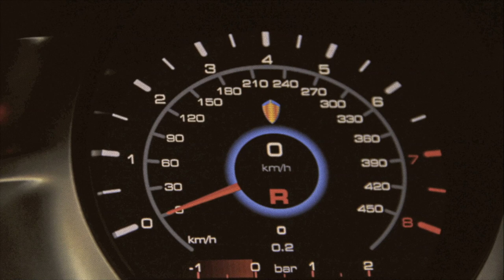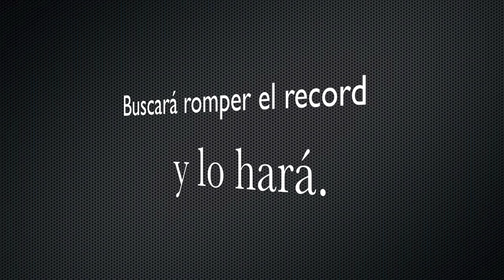Koenigsegg one:1 informacion basica.